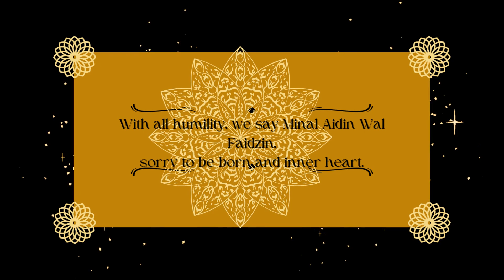Eid El Fitri 1444 Hijriah NGOPI AKSI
Eid El Fitri 1444 Hijriah ngopi aksi mode lengkap